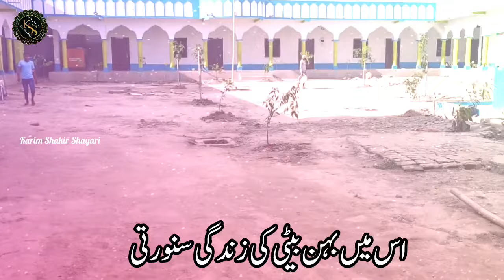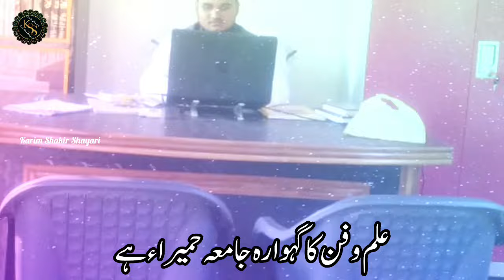Ilm o Fan Ka Gahwara Jamia Humaira Hai | Madarsa New Tarana | Madrasa New Nazam | Madaris Nasheed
Lyricist    (🖋) : Karim Shakir
Vocalist  (🎤) : Masihuddin Faizi
Editor      (🖍) : Karim Shakir
Lyrics      (🎶) : Ilm o Fan Ka Gahwara Jamia Humaira Hai
Channel  (🎥) : @KARIMSHAKIRSHAYARI

nazam
new nazam
nazm
new nazm
nazam 2024
nazm 2024
emotional nazm
emotional nazam
dardnak nazam
dardnak nazm
khubsurat nazam
beautiful nazam
islahi nazm
new nasheed
nasheed
nasheed 2024
emotional nasheed
new nasheed 2024
khubsurat nasheed
beautiful nasheed
new naat
naat 2024
naat sharif
khubsurat naat
beautiful naat
naat e nabi
new hamd
hamd
new hamd 2024
beautiful hamd
khubsurat hamd
hamd 2024

ghazal
gazal
urdu ghazal
ghazal urdu
urdu gazal
gazal urdu
ghazal 2024
2024 gazal
new ghazal
ghazal new 2024
2024 new ghazal
sad ghazal
ghazal sad
2024 new hindi gazal
pakistani ghazal
ghazal pakistani
emotional ghazal
rula dene wali shayari
beautiful ghazal
2024 new romantic ghazal
love ghazal